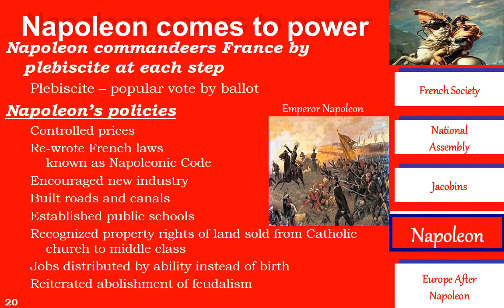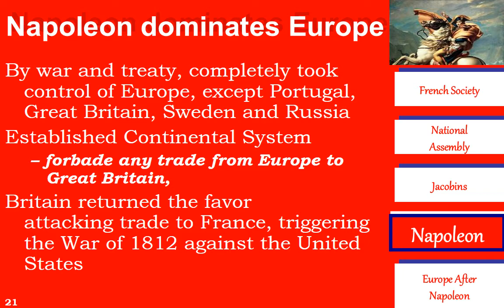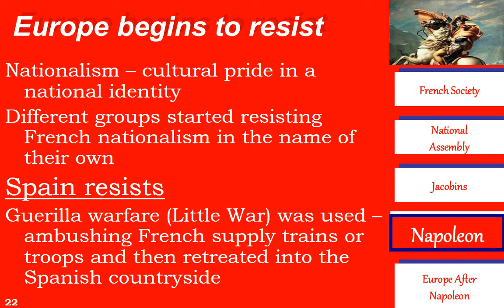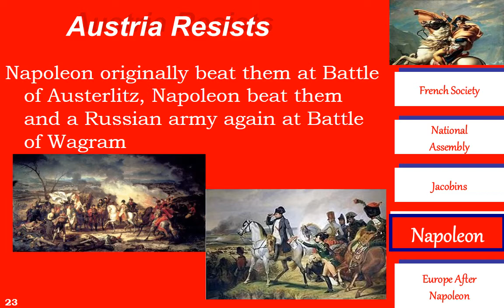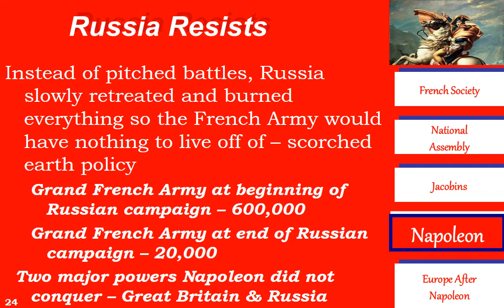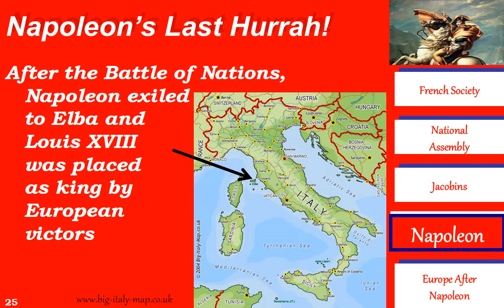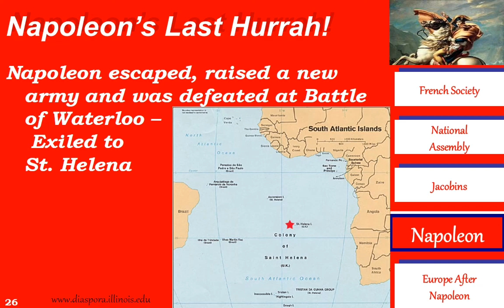06 D5 Napoleon Bonaparte